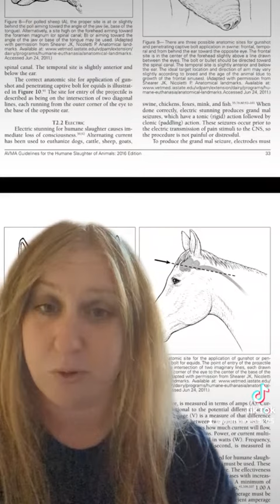Humane Euthanasia and Fur Farming Controversy